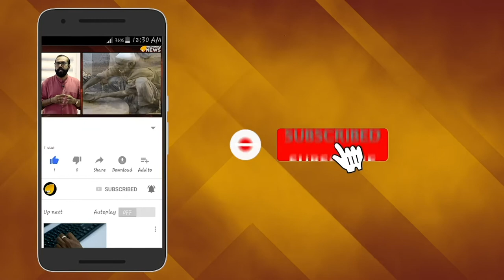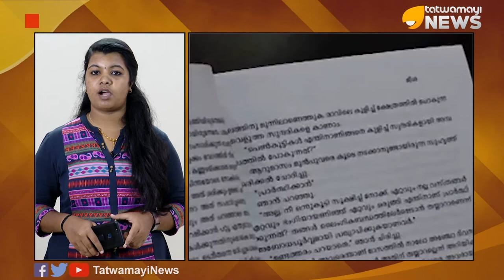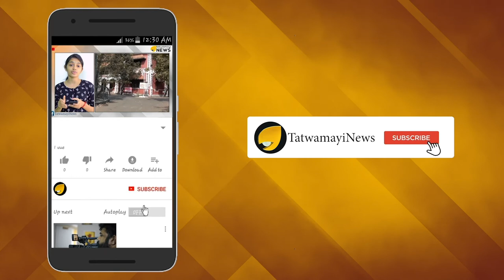എൻ എസ് എസിനോട് കളിച്ചാൽ മാപ്പ് പറയിപ്പിക്കും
ഹിന്ദു സ്ത്രീകളെ ഒന്നടങ്കം അധിക്ഷേപിച്ച 'മീശ' നോവല്‍ പ്രസിദ്ധീകരിച്ചതില്‍ എന്‍എസ്എസിനോട് മാപ്പു പറഞ്ഞ് മാതൃഭൂമി മാനേജ്‌മെന്‍റ് .   മാതൃഭൂമിചെയര്‍മാനും മാനേജിങ് ഡയറക്ടറുമായ എം.പി വീരേന്ദ്രകുമാര്‍ എന്‍.എസ്.എസ്. ആസ്ഥാനത്തെത്തി ജനറല്‍ സെക്രട്ടറി ജി. സുകുമാരന്‍ നായരോട് മാപ്പപേക്ഷിച്ചു.